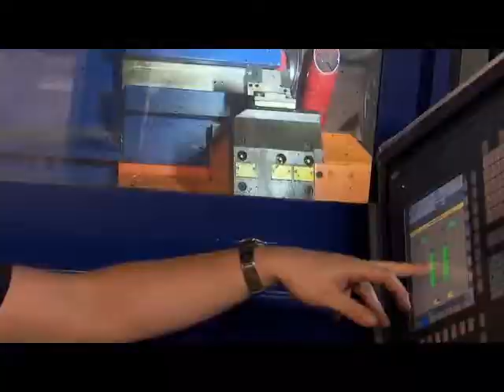Italo's maintenance centre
Visit the Italo's maintenance centre. Introduced in 2011, Italo use the advantage of the most modern techniques of maintenance, becoming one of the most modern train in Europe.